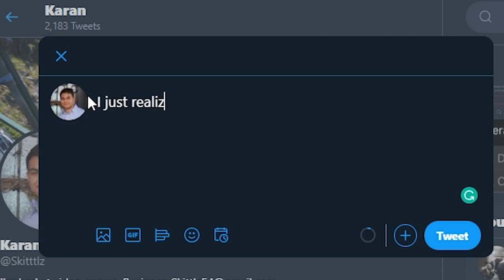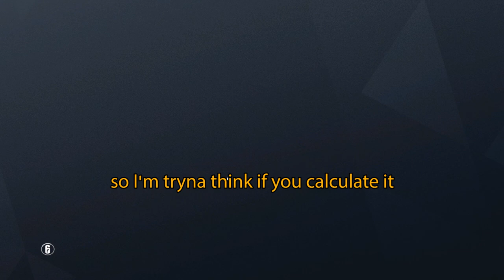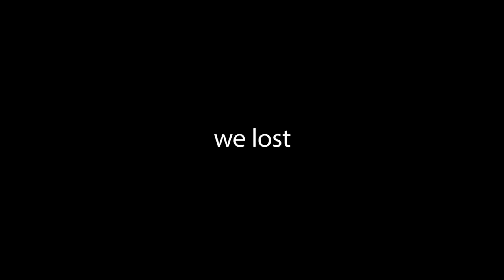Do NOT Try This in Rainbow Six Siege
If you’re reading this, then you’re cute.

Mouse Sensitivity:

400 dpi
9 vertical
9 horizontal
65 ADS

Aspect Ratio: 16:10